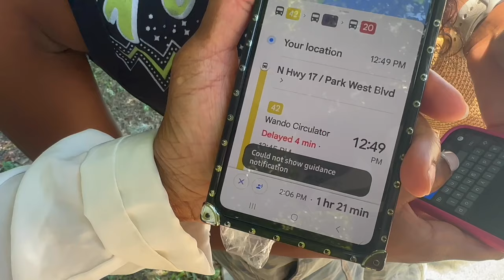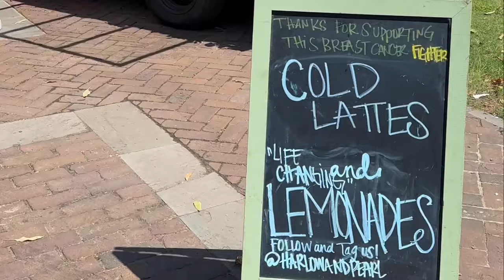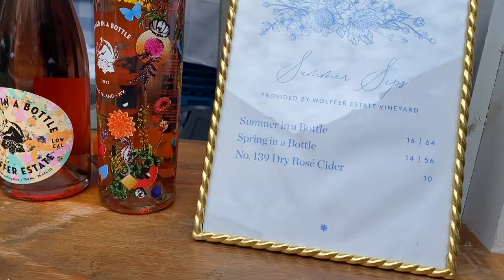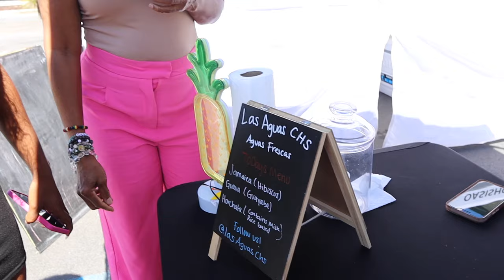LIFE IN CHARLESTON, SC | FOOTBALL GAME, BEVI BENI BREWERY AND MORE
In this vlog we take you around Charleston, from sharing Taylor's first public bus ride to celebrating her marching band journey. We also tried a new brewery and spent some much needed time at church.

Current: 2728✨
2k Goal Met on 4/30/23

Linked Travel Essentials:

♡ LET’S CONNECT!

♡ CHAPTERS
0:00 - Intro
0:18 - Taylor's first football game
5:03 - Taking the bus to Downtown Charleston
9:07 - Downtown Charleston
12:07 - We went to Church
14:08 - Bevi Bene Brewery

Making it with the Matthews, miwtm, Charleston travel vlog, charleston sc, how to spend a week in Charleston, things to do in Charleston, folly beach, Shem creek, Sullivans island, life in Charleston, another weekly vlog, weekly vlog, Charleston lifestyle blogger. Charleston vlog channel, living in Charleston sc, Charleston 2023, travel with me to Charleston, how to spend a vacation in Charleston, Charleston restaurants, Charleston 2023 vlog, food in Charleston, exploring downtown charleston, coffee shops Charleston, Charleston sc, Bevi Bene Brewery Charleston, Bevi bene brewery,Charleston, family vlog channel Charleston sc. another weekly vlog 2023, lifestyle vlog 2023, lifestyle vlog, Charleston sc charlestonsc weekyvlog exploringvlog downtown charleston, sc